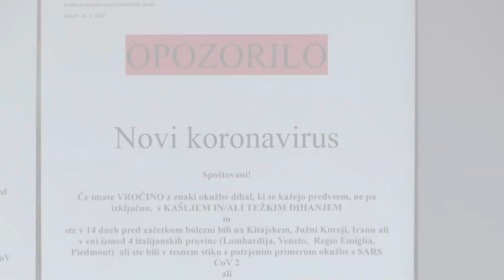Napovednik večernih novic 10.3.2020